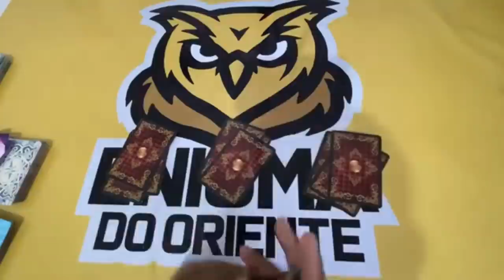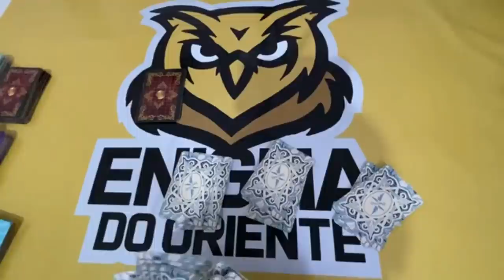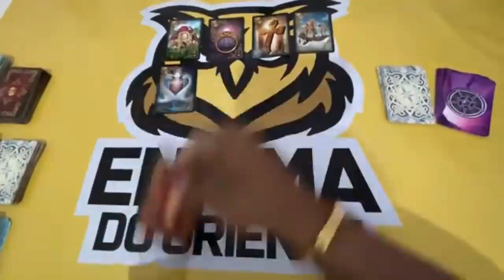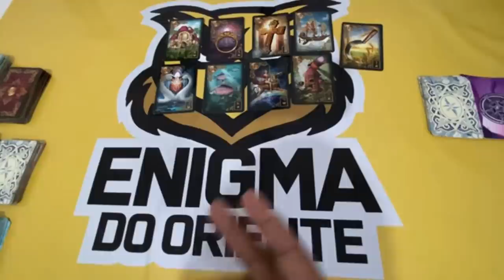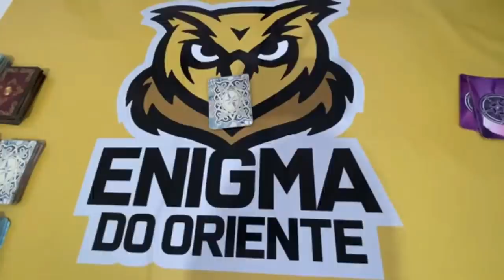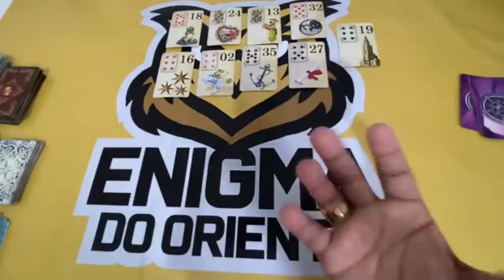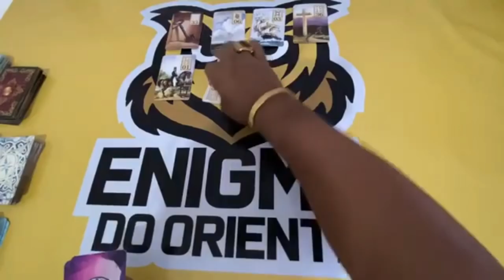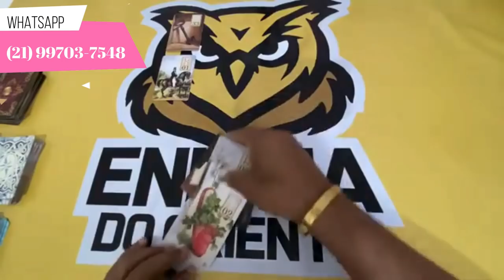ELE HOJE EM RELAÇÃO A VOCÊ! !!💘 [ Tarot Responde ] Tarô [Tarô ] Tarot